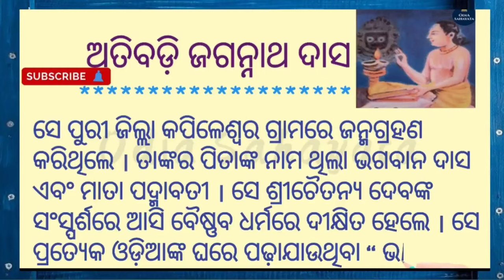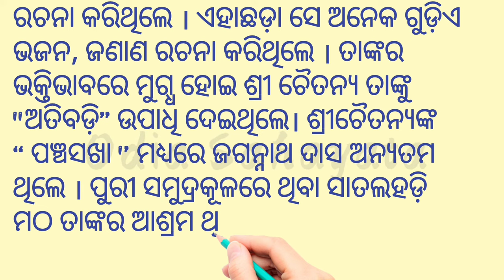ଅତିବଡ଼ି ଜଗନ୍ନାଥ ଦାସ / Atibadi Jagannath Das # Odia Sahayata #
# Odia Sahayata